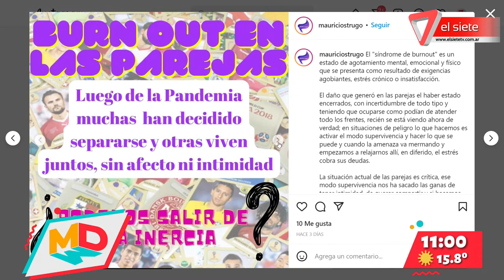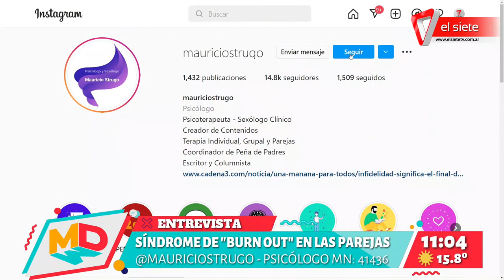Síndrome de "Burn Out" en las parejas